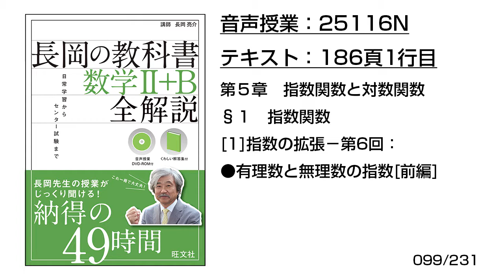長岡の教科書_数学2+B【25116N】音声のみ(186頁1行目[1]指数の拡張−第6回：●有理数と無理数の指数[前編])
旺文社の音声付き高校生用参考書
「長岡の教科書_全解説_数学II＋B」
の長岡亮介先生による音声講義です。

です。

以下の「長岡先生の数学」サイトからも、他の講義にリンクしています。